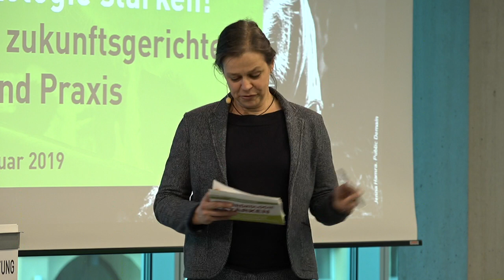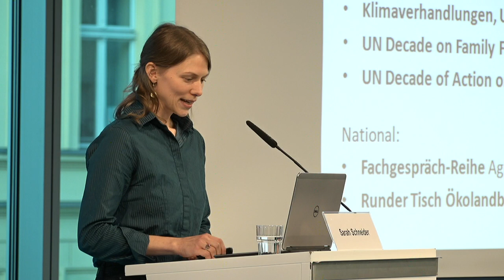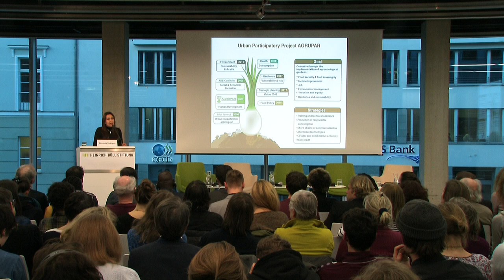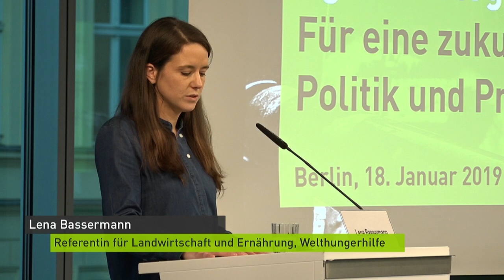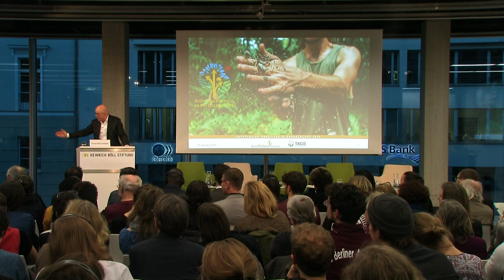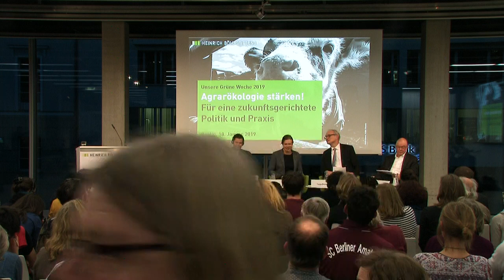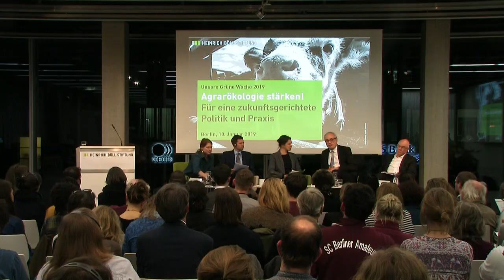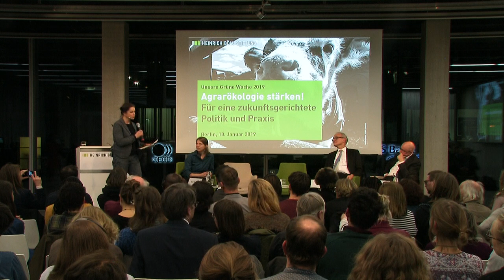Agrarökologie stärken - Für eine zukunftsgerichtete Politik und Praxis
Mitschnitt der Diskussion vom 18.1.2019 in der Heinrich-Böll-Stiftung in Berlin.

Es scheint wie die Quadratur des Kreises: Wie können die negativen Umweltwirkungen der Landwirtschaft verringert werden, während gleichzeitig die Produktivität erhöht wird? Die Antwort liegt auf der Hand – indem die landwirtschaftliche Erzeugung nicht mehr gegen die ökologischen und sozialen Systeme, in denen sie verortet ist, arbeitet, sondern mit ihnen. Das ist der wichtigste Grundsatz von Agrarökologie.
Wie aber kann ein Umfeld geschaffen werden, in dem Agrarökologie aufblüht? Welche grundlegenden und zeitnahen Änderungen benötigen wir beispielsweise in der Agrar -, Entwicklungs-, und Subventionspolitik?

Podium:

- Abram Bicksler, Landwirtschaftsreferent, Abteilung Anbau und Pflanzenschutz, Ernährungs- und Landwirtschaftsorganisation der Vereinten Nationen (FAO)
- Pawan Chamling, Ministerpräsident von Sikkim, Indien: (Videobotschaft)
- Berward Geier, COLABORA
- Dr. Stefan Schmitz, Leiter Unterabteilung Ernährung, Ländliche Entwicklung, Natürliche Ressourcen, Beauftragter für die Sonderinitiative EINEWELT ohne Hunger, Bundesministerium für wirtschaftliche Zusammenarbeit und Entwicklung (BMZ)
- Prof. Dr. Franz-Theo Gottwald, Aufsichtsratsvorsitzender, Stiftung World Future Council und Vorstand der Schweisfurth Stiftung
Sarah Schneider, Referentin für Landwirtschaft und Welternährung, MISEREOR
- Lena Bassermann, Referentin für Landwirtschaft und Ernährung, Welthungerhilfe
- Alexandra Rodriguez, Koordinatorin von AGRUPAR in Quito, Ecuador

Moderation: Dr. Tanja Busse, Journalistin